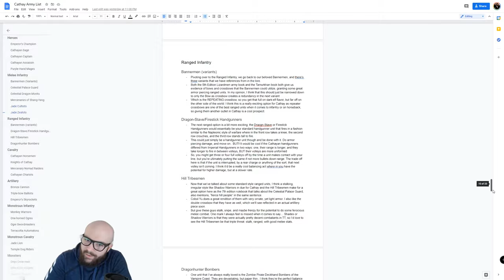[6] Scotland Historical Lets Play (867) - Crusader Kings 3 Campaign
0:00:00 Intro Music
0:06:48 History Time
0:41:00 Stream Starts

NEW BUILD:
Motherboard: Asus ROG Strix x390-E Gaming
Processor: Intel i9-9900FK @ 5.0GHZ
Graphics Card: EVGA GeForce GTX 1080 8GB FTW Gaming ACX
Memory: GSkills Trident RGB 32GB DDR4-3200 Memory
Storage: 2x Samsung EVO M.2 Drives